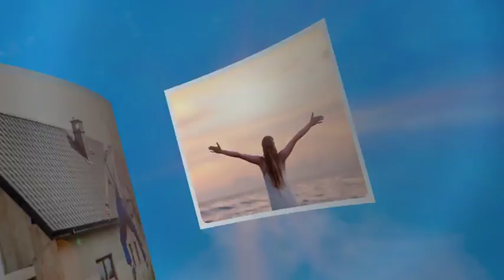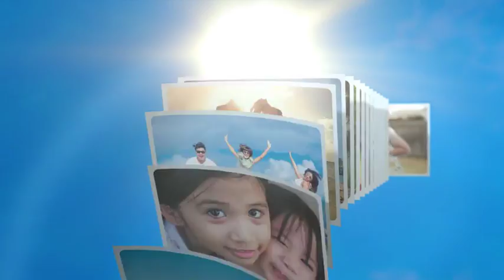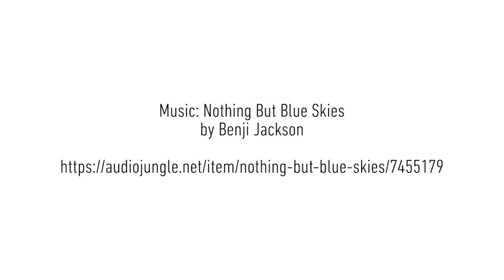Sunny Dance Photo Slideshow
A warm and heartwarming photo slideshow, intended to give life to your memories within a happy, sunny environment. Place your pictures in the placeholders, type your texts, and this fully animated slideshow is ready to render. After Effects CC and above is required. No plugins needed.